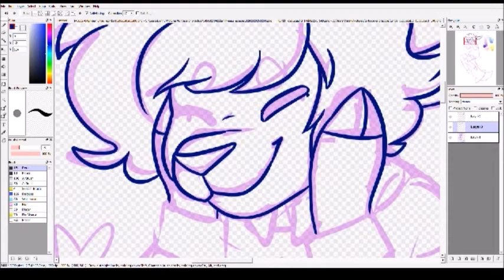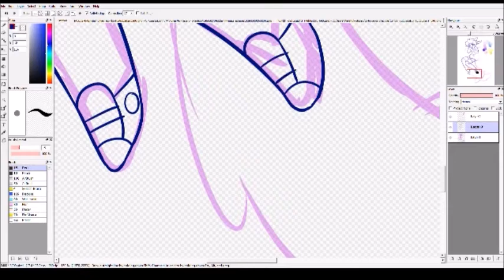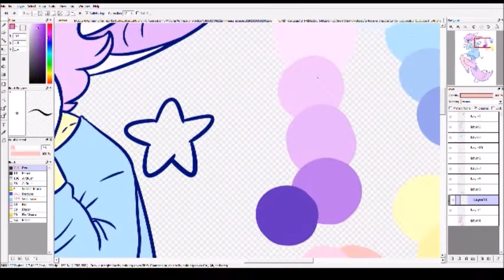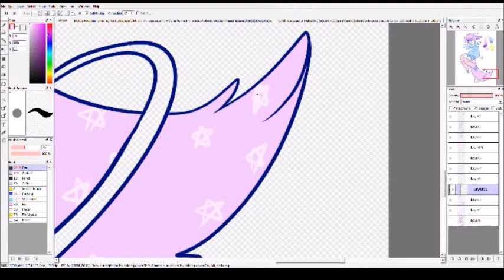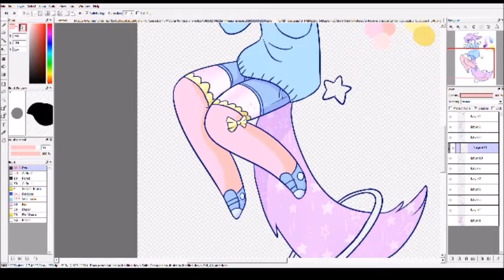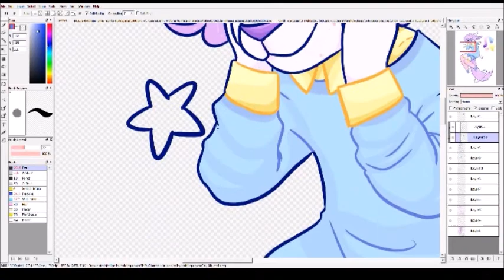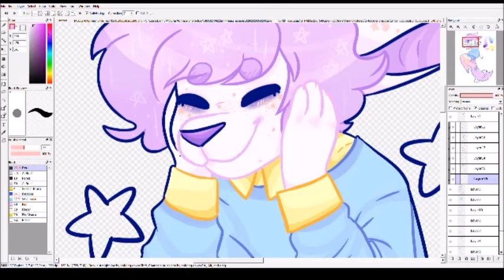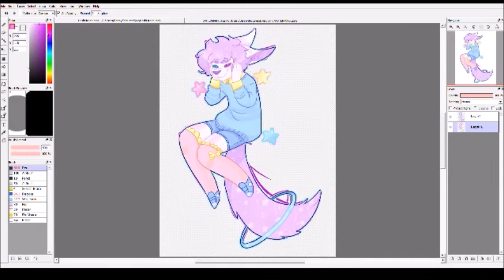Hashi (art trade speedpaint)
This was an art trade with _caffeine_clouds_ on Instagram~ Their character was just so cute, and their art style is hella cute as well, I couldn't help but ask for a trade!

Recording Program: XSplit
Editor: Windows Movie Maker
Drawing Program: FireAlpaca
Tablet: Wacom Bamboo MTE-450 A
Songs (in order):
Fireflies - Owl City (DJ Strobe Remix)
Lonely Rolling Star - Katamari Damacy